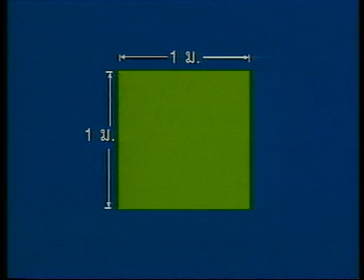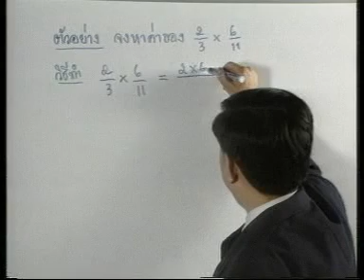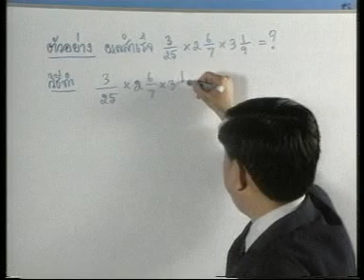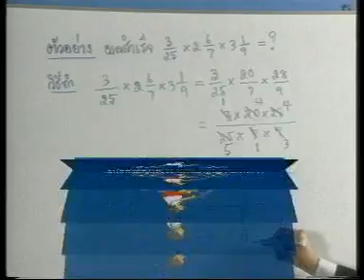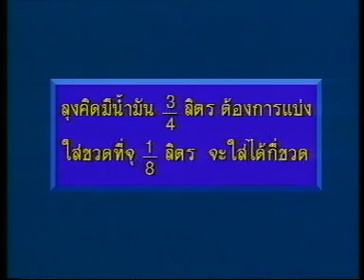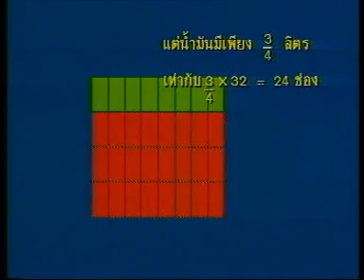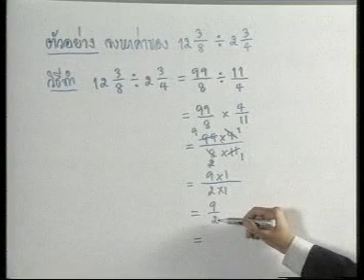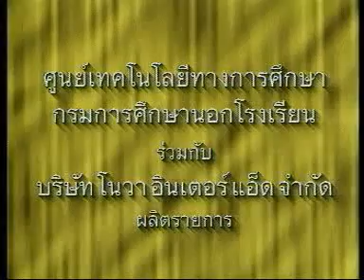[คณิตศาสตร์] มัธยมศึกษาปีที่ 1 เรื่อง เศษส่วนคูณ-หาร กันได้นะ จะบอกให้